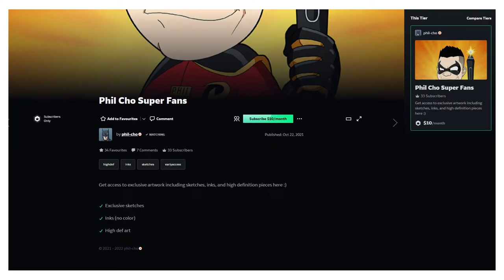DeviantArt Presents I phil-cho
Freelance artist and character designer Phil Cho shares how DeviantArt’s monetization tools provide him an opportunity to earn a living doing what he loves most.

Subscribers to Phil’s tiers gain access to original pencil drawings and inks of his sharply detailed character designs, granting fans an intimate, behind-the-scenes look into his process.